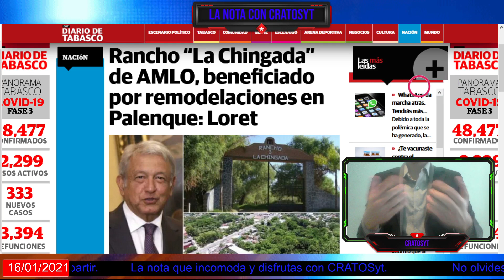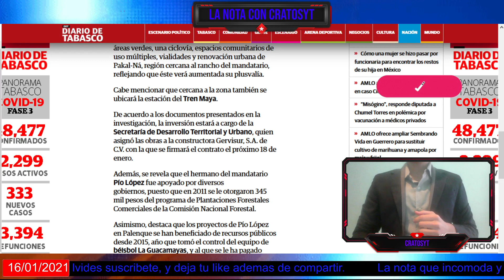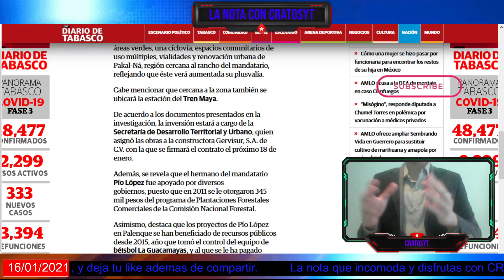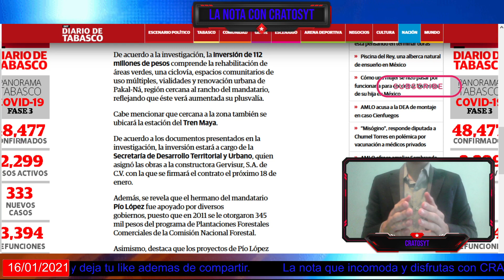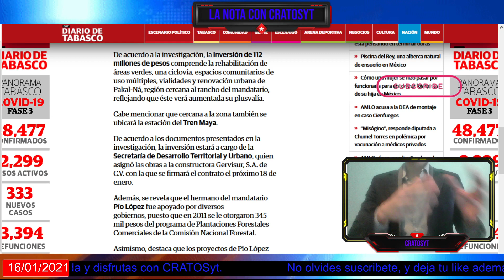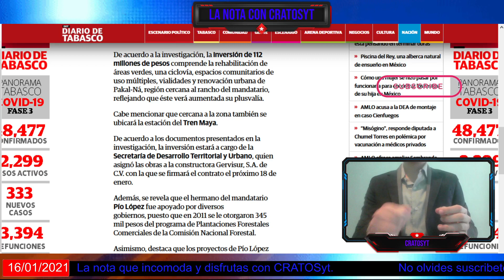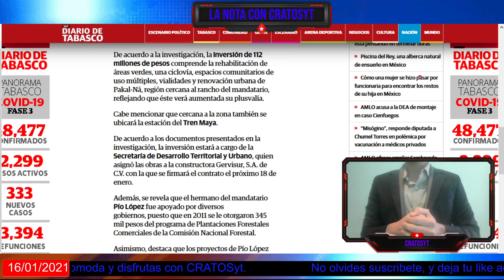Loret dice que AMLO es corrupto por invertir 112 millones de pesos en obra publica para Palenque.